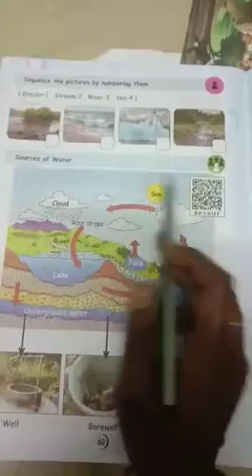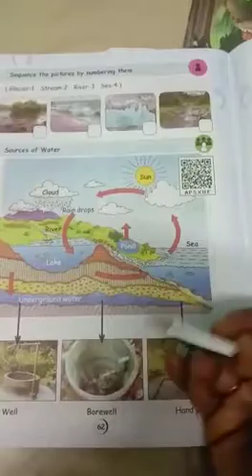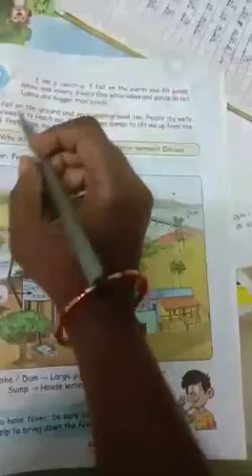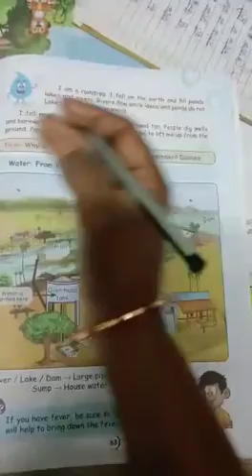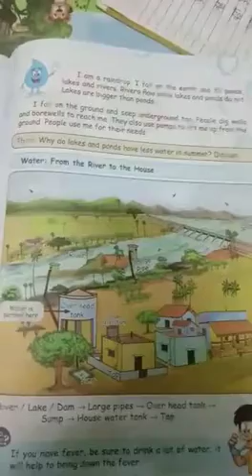2nd std unit 2 water